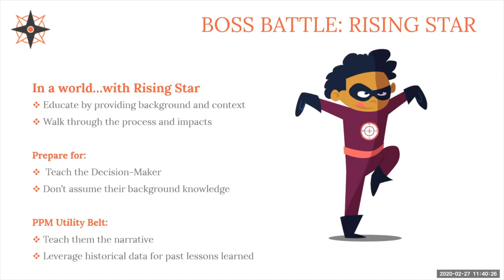Nurturing Rising Stars: Effective Communication Strategies for New Leaders | Kolme Group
Oftentimes, the rising star is new to their leadership role and looks to the project team for guidance. Engaging this leadership type requires a lot of managing to drive them to action. It is important to detail a broad perspective to bring history into the story so they understand the background.

Rising Stars are often open to change and willing to listen to suggestions and advice. Project Managers need to educate these types and be ready to provide additional information and assistance when needed. In communicating with Rising Stars, it will be beneficial to be process-oriented so they understand where the conversation is coming from and why their decision is necessary to provide context.

Kolme Group offers insight on how to communicate with new leaders.

As PMs and PMO leaders, we often need to communicate with various leaders within the organization to make essential decisions and move our initiatives forward. As PMs, sometimes we get lost in our project's details – RAG (Red Amber Green) indicators, issue & risk logs, status reports, etc.

In this webinar, Kim Essendrup talks about why taking a step back and thinking of the information the Executive wants to hear is essential. Taking a step back includes reliable and meaningful information that will help keep them informed to drive action and awareness from their strategic perspective.

By the end of this webinar, you'll be able to:
✅ Define your current C-suite persona
✅ Speak your C-suite's language to get the job done
✅ Understand what data to present for better efficiency
✅ Understand what tools will boost your production
✅ Turn feedback into rocket fuel with our tips